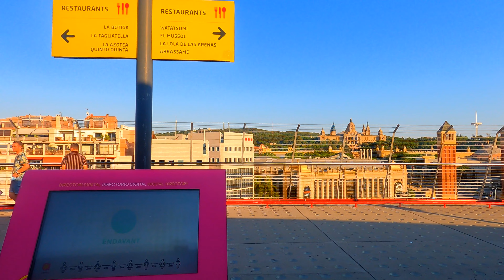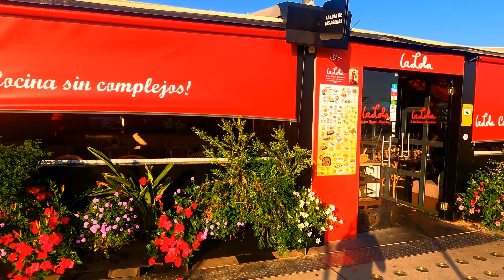Walking on Top of „Las Arenas“-Mall Barcelona, Spain 🇪🇸, 4K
Walking on the Rooftop of „Las Arenas“- Shopping Mall in Barcelona, Spain 🇪🇸, 4K
Las Arenas de Barcelona is a commercial shopping complex located in Plaça España. The structure was first used as a bullfighting arena but was reconstructed and designed into a commercial centre in March 2011 by Richard Rogers. Arenas de Barcelona is now a shopping, sports and music centre with a 360 rooftop view of the city.
At the top of Las Arenas de Barcelona you have a wonderful bird's eye view of Barcelona. The top floor also has restaurants that go all the way around the building. A floor down from the restaurants you have the Arenas cinemas. All the films are in Spanish only. The rest of the floors in Arenas are dedicated to shops.

Las Arenas de Barcelona es un complejo comercial situado en la Plaça d'España. La estructura se utilizó por primera vez como un estadio de toros, pero fue reconstruida y diseñada en un centro comercial en marzo de 2011 por Richard Rogers. Arenas de Barcelona es ahora un centro comercial, deportivo y musical con una vista panorámica de 360 de la ciudad.

En la parte superior de Las Arenas de Barcelona tiene una maravillosa vista panorámica de Barcelona. La planta superior también tiene restaurantes alrededor de todo el edificio. Un piso abajo de los restaurantes tienen los cines Arenas, sin embargo, todas las películas son solo en español. El resto de los pisos en Arenas están dedicados a las tiendas.
Las Arenas de Barcelone est un centre commercial situé sur la Plaça España. En premier lieu la structure a été utilisée comme une arène et elle a été ensuite reconstruite et conçue en tant que centre commercial en mars 2011 par Richard Rogers. Arenas de Barcelone est maintenant un centre commercial, sportif et musical disposant d’une vue sur le toit de 360 degrés sur la ville.
Au sommet de Las Arenas de Barcelone, vous pouvez profiter d’une merveilleuse vue aérienne de Barcelone. Vous pourrez également profiter de restaurants sur toute la surface du dernier étage. À l’étage au-dessous des restaurants, vous avez les cinémas Arenas, mais tous les films sont en espagnol seulement. Le reste des étages d'Arenas est dédié aux magasins.

Las Arenas de Barcelona é um complexo de shopping comercial localizado na Plaça d'España. A estrutura foi usada inicialmente como praça de touros, mas foi reconstruída e desenhada para ser um centro comercial em março de 2011 por Richard Rogers. Las Arenas de Barcelona agora é um shopping e centro de esportes e musica com uma vista de 360 graus da cobertura da cidade.
No topo de Las Arenas de Barcelona você tem uma vista incrível da cidade. A cobertura também possui restaurantes que dão a volta no prédio. Um nível abaixo dos restaurantes você tem os cinemas, porém os filmes são somente em espanhol. O resto dos andares em Arenas é para lojas.

Las Arenas de Barcelona — это торговый центр на Plaça España (площадь Испании). Строение сначала использовалось в качестве арены для боя быков, но было реконструировано и переделано в торговый центр в марте 2011 года Ричардом Роджерсом. Теперь Arenas de Barcelona является торговым и спортивным центром, а также концертным залом с панорамными видами города на 360 градусов, открывающимися с крыши здания.
С крыши Las Arenas de Barcelona вы можете насладиться великолепным видом Барселоны с высоты птичьего полета Барселоны. На верхнем этаже по всему кругу здания также располагаются рестораны. Этажом ниже ресторанов находятся кинотеатры Arenas, однако все фильмы предлагаются только на испанском языке. Остальные этажи Arenas отданы под магазины.

"Las Arenas de Barcelona" ist ein kommerzieller Einkaufskomplex an der Plaça España. Die Struktur wurde zuerst als Stierkampfarena genutzt, aber im März 2011 von Richard Rogers rekonstruiert und zu einem Handelszentrum umgestaltet. "Arenas de Barcelona" ist heute ein Einkaufs-, Sport- und Musikzentrum mit einem 360-Grad-Dachblick auf die Stadt.
Auf dem Dach von "Las Arenas de Barcelona" haben Sie einen wunderbaren Blick auf Barcelona aus der Vogelperspektive. In der obersten Etage befinden sich auch Restaurants, die sich rund um das Gebäude erstrecken. Eine Etage unter den Restaurants befinden sich die Arenas-Kinos. Alle Filme sind nur auf Spanisch. Die restlichen Stockwerke in Arenas sind Geschäften gewidmet.